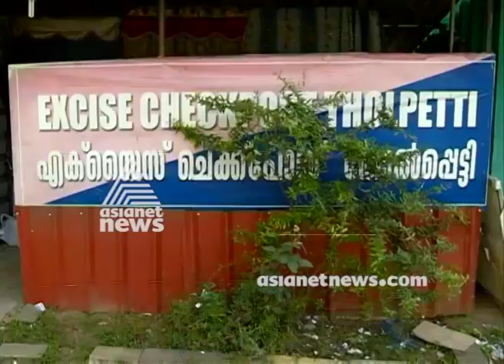30 kg smuggled gold seized in Wayanad; six arrested | FIR 10 Oct 2017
30 kg smuggled gold seized in Wayanad; six arrested